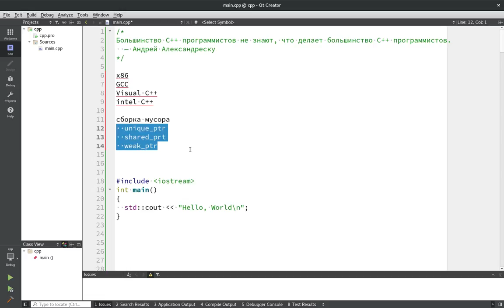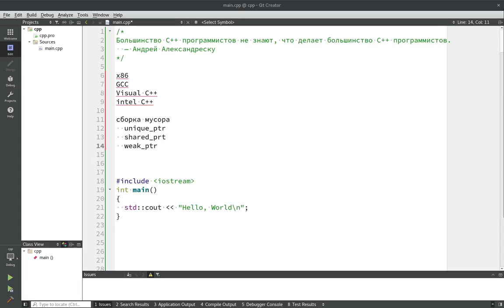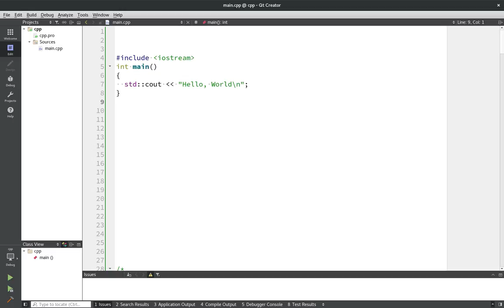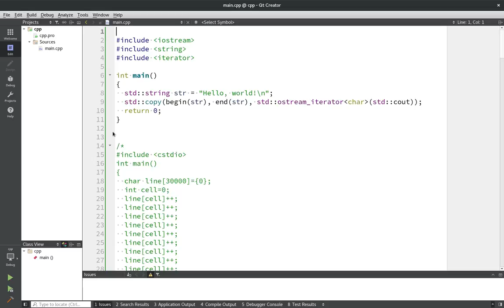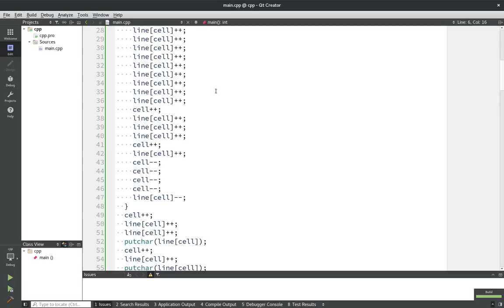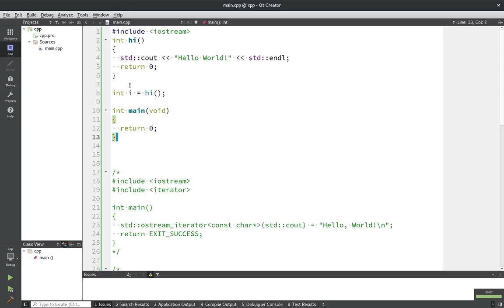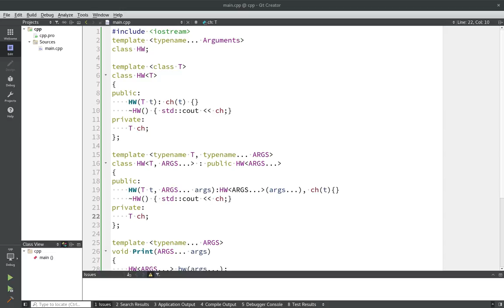Обзор и основы программирования на языке С++. Особенности языка программирования С++.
Всем привет!
В сегодняшнем видео мы узнаем что такое язык программирования С++, его особенности, область применения, и базовые концепции, также рассмотрим несколько примеров простейшей программы "Hello world!"

WebMoney
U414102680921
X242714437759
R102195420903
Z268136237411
Большое спасибо за помощь.